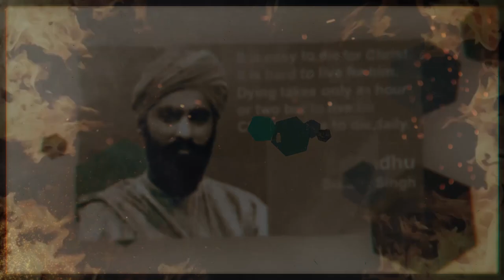William Ault Biography | Missionary stories in Tamil | Bethel Bells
Rev William Ault (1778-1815) served as a Wesleyan Methodist Missionary Society missionary in Ceylon [Sri Lanka] from 1814 until 1815

Featuring: Dennis Diwa
Camera and Video Editing: Vishal and Diwa

Bethel Bells is a location-based app and website organized by a group of believer enthusiasts to help believers find Christian events near-by . The objective of the organization is to facilitate a forum for prayers to those in need such as travelers headed for different destinations, especially feeling an urge to get close to the Lord or those passing through some crisis or simply those who love to be in the company of the faithful.